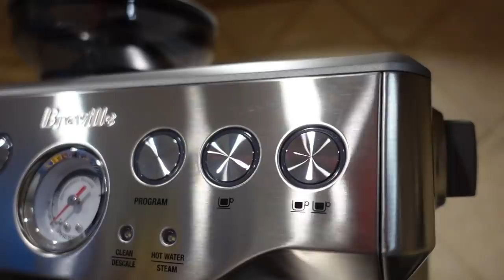My Little Buddy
My Little Buddy - A few days after Christmas, we spend a rainy afternoon using some of our presents. We use my new espresso machine, play the board game Scythe with new game pieces and I talk about my new electric guitars.